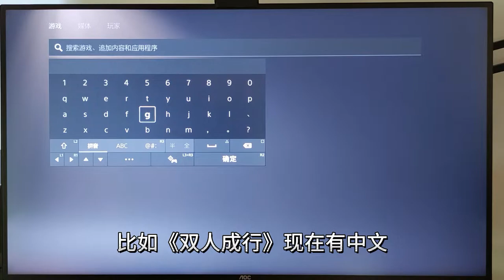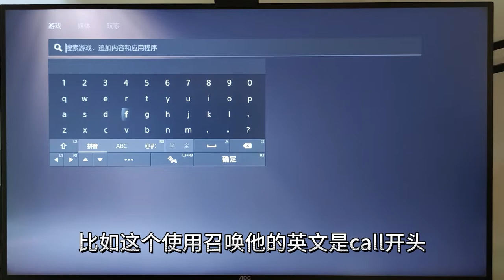港服PSN商店，如何搜索游戏，为什么输入中文搜不到？